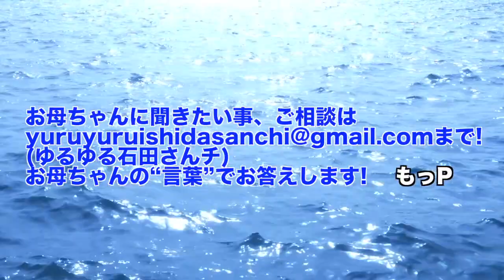人間関係の辛さ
【ゆるゆる石田さんチ日記ブログ】

【石田さんチのお母ちゃんによる著書】
「子どもの心に風邪をひかせない子育て
７男２女 一家11人の大家族 石田さんチ」
著者　石田 千惠子　出版社　マガジンハウス